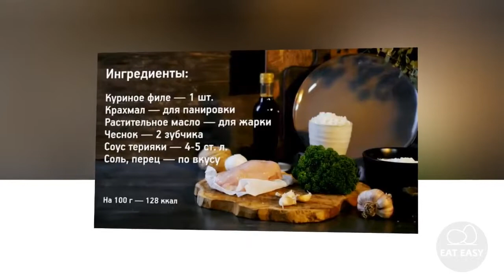Курица терияки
Помощь каналу:
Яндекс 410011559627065